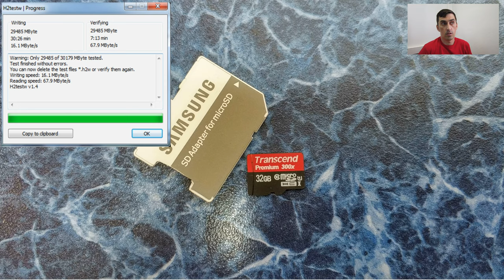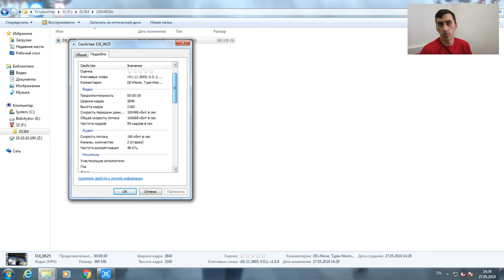Тестирование карты памяти на запись в формате 4K\60fps видео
мой vlog
моей карте больше года и она очень много раз была в использовании
ссылка на мою карту